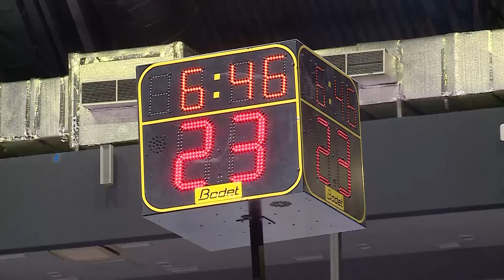Наш спорт от 22.11.21